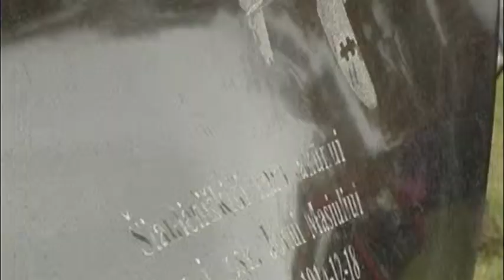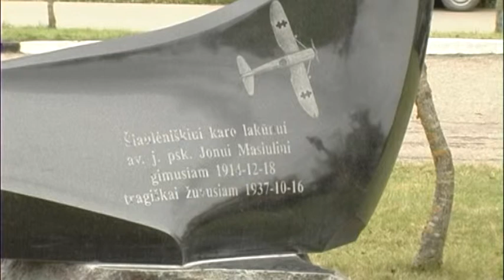TV laida „Radviliškis šiandien ir rytoj" (2012-10) 2 dalis